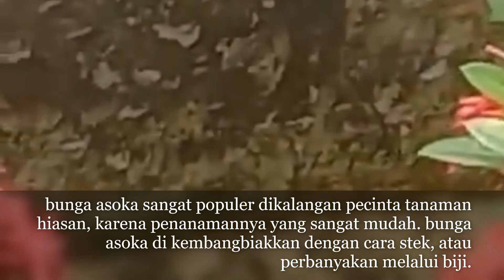BUNGA YANG DISUKAI LEBAH TRIGONA KLANCENG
SALAH SATU BUNGA YANG DIGEMARI OLEH LEBAH TRIGONA ADALAH BUNGA ASOKA. BUNGA INI SANGAT POPULER DIKALANGAN PECINTA TANAMAN KARENA WARNANYA YANG CANTIK, DAN MUDAH DIKEMBANGBIAKKAN. BUNGA ASOKA DAPAT DIPERBANYAK DENGAN CARA STEK, YAITU MENANAM BAGIAN BATANG, CABANG ATAU RANTING BUNGA ASOKA,...CUKUP POTONG SALAH SATU RANTING, DITANCAPKAN DAN LANGSUNG TUMBUH,..ATAU KALAU MAU LEBIH SABAR, BUNGA ASOKA JUGA DAPAT DI PERBANYAK DARI BIJI. JIKA ADA YANG BUTUH TUTORILA CARA PERBANYAKAN ASOKA, SILAHKAN KOMENT DIKOLOM KOMENTAR YA?